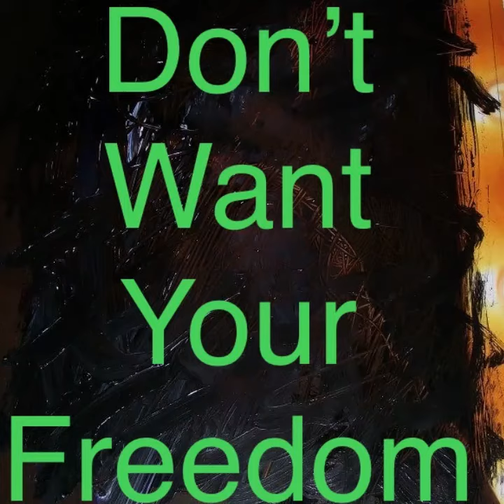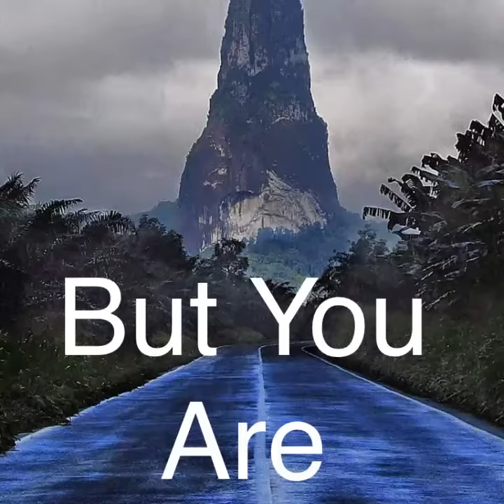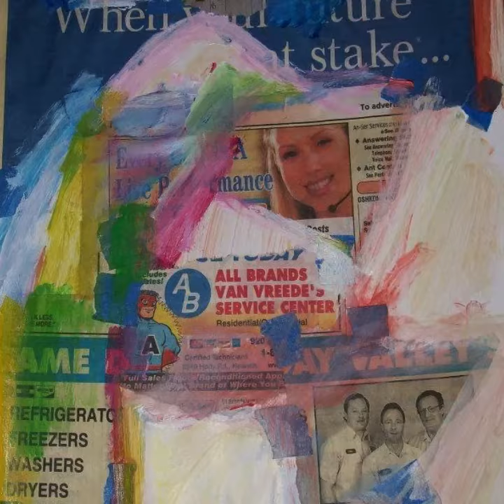Cross Addicted (Official Music Video)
Cross Addicted
Pretensions
2016

(Artwork by
   Damon Cory Schultz

 Written & Created by Dan Pollock)

Bass, Production: JT S

Guitars, Vocals, Drums: Dani P